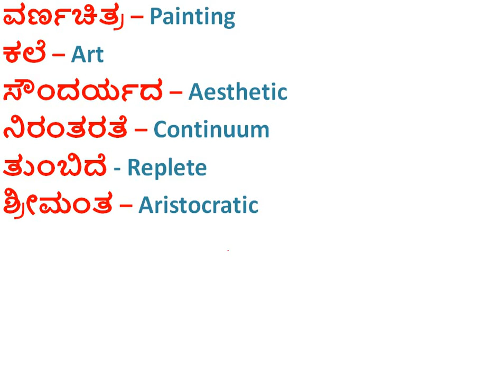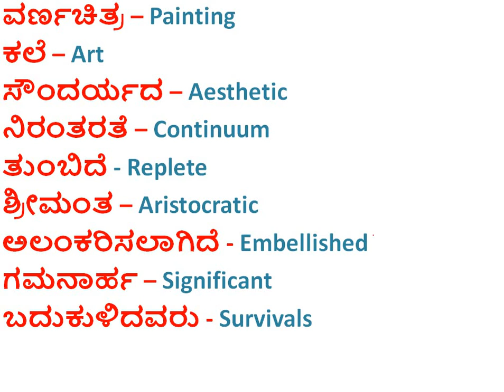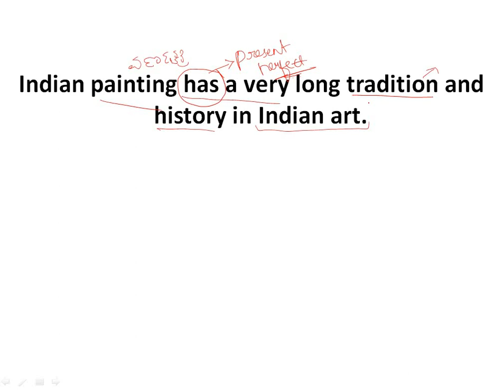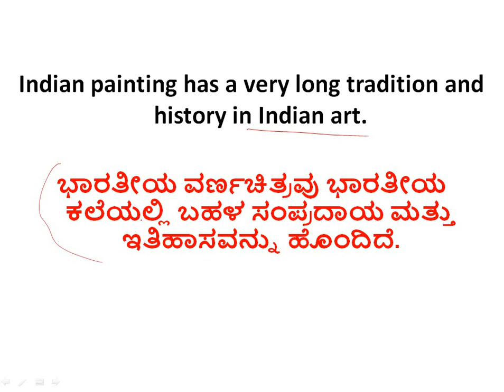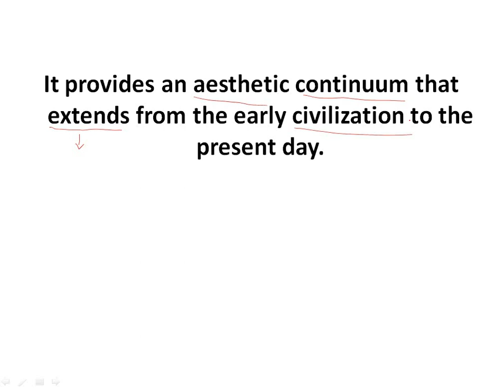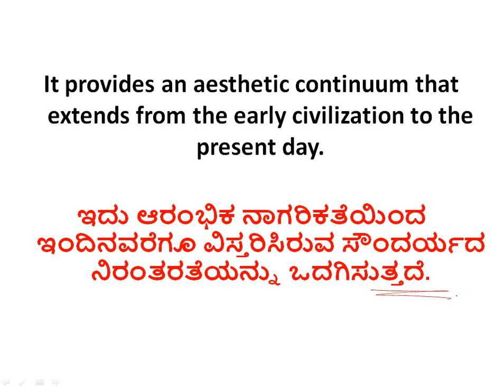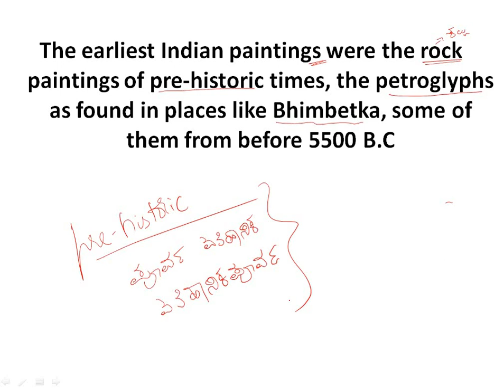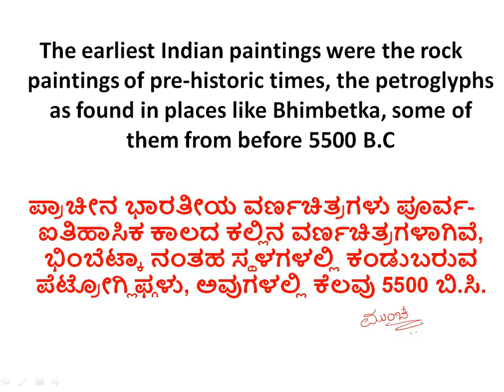TRANSLATION OF SENTENCES.... PSI SESSIONS...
TRANSLATION OF SENTENCES.
PSI SESSIONS...